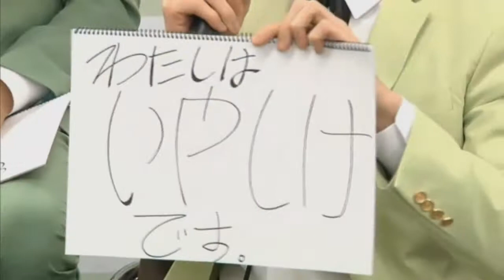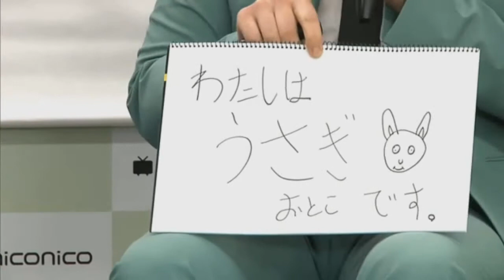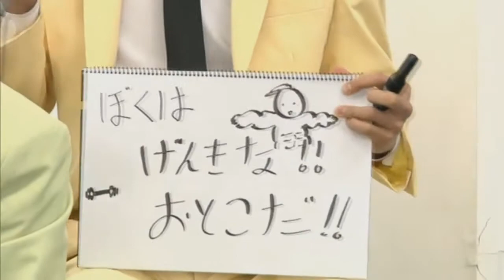【160419】 Danzen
説明